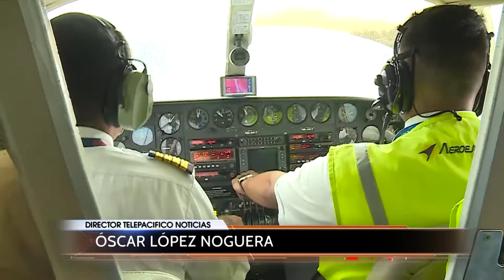Así van los aeropuertos del suroccidente colombiano | Primera Temporada | Telepacífico Noticias